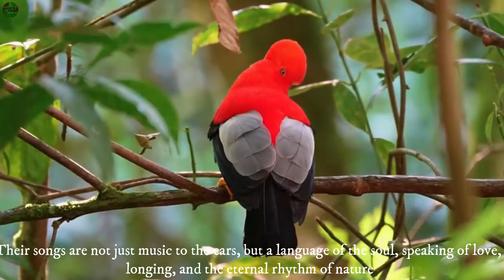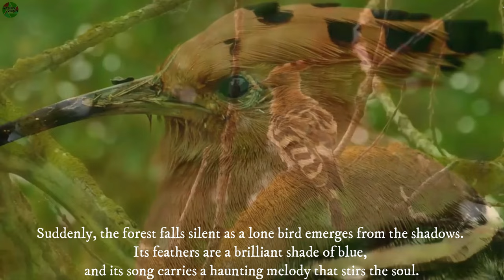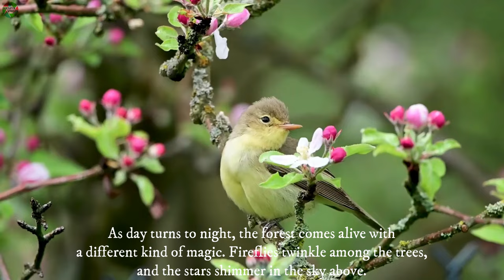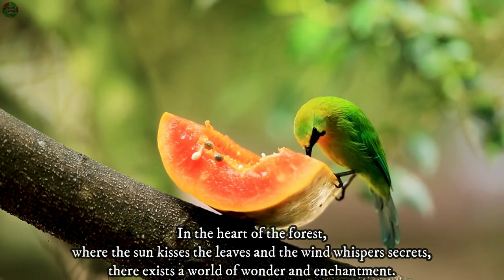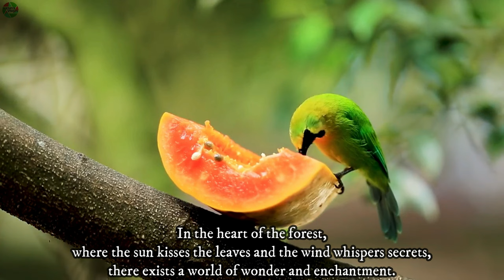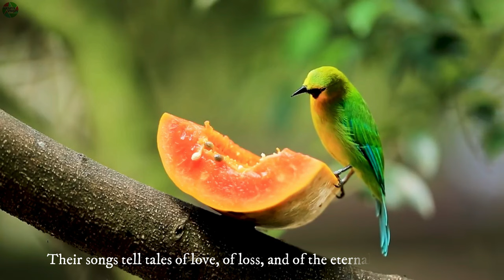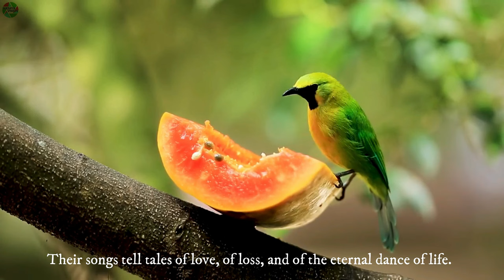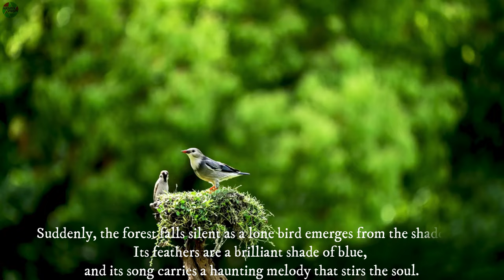ULTRA HD 30FPS BEAUTIFUL BIRDS ANS BIRD'S SINGING STORYLINE